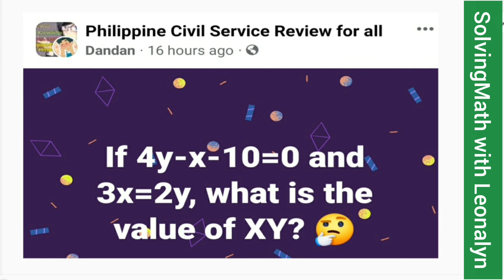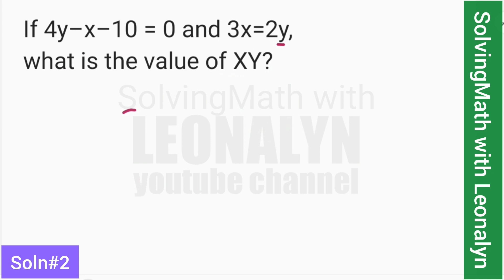If 4y–x–10 = 0 and 3x=2y,what is the value of XY?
If 4y–x–10 = 0 and 3x=2y,
what is the value of XY?